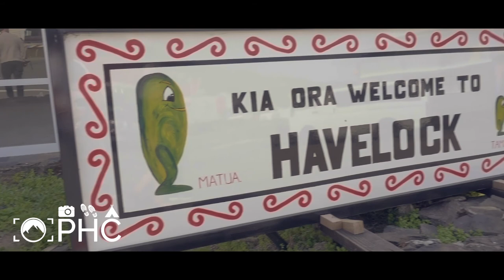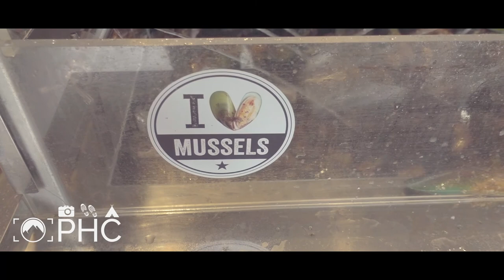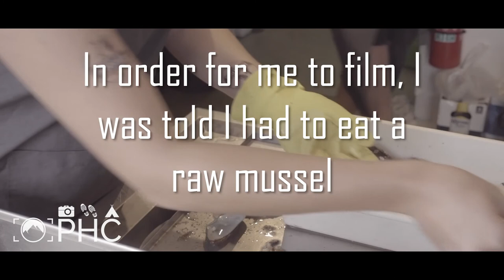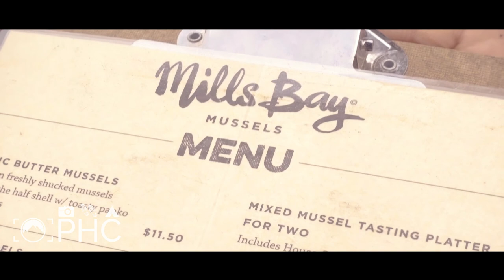Havelock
Simon & Vauneta make their way north into the seaside town of Havelock, which is famed for its mussels and delicious sea food.
They stumble across a uniquely named pub which brings a smile to their face in more ways than one.
v v v v v v v v v v v v v v v
If you haven't got travel insurance (silly) and need some ASAP, then these guys will hook you up and insure you AND your gear!
And... AND if you need some new gear before you head out on a great adventure, then look Montem up for some great equipment at good prices